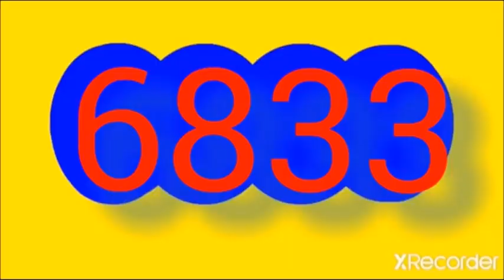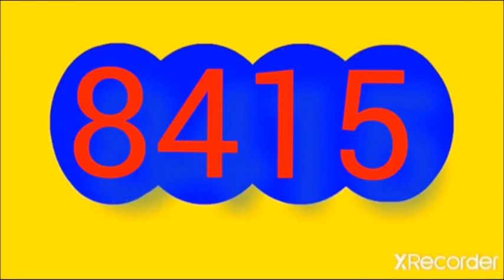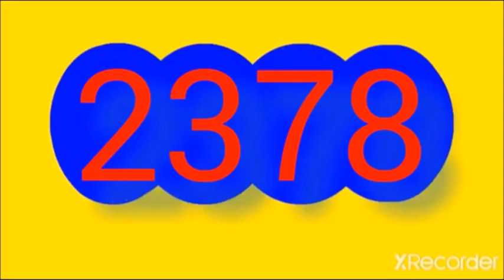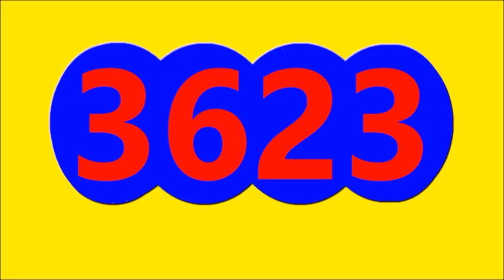Ultimos RESULTADOS SORTEOS DE LOTERIAS Y CHANCES DE HOY VIERNES 30 de Diciembre DEL 2022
ULTIMOS RESULTADOS DE LOS CHANCES Y LOTERIAS DEL DIA DE HOY MIERCOLVIERNES 30 Diciembre DEL 2022